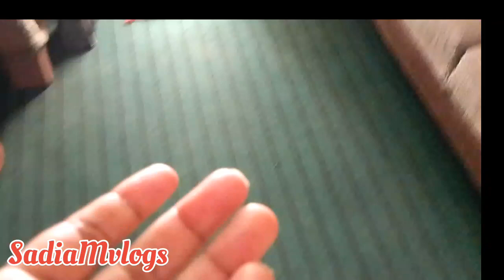Unexpected Guest😅| Tiger ko Gussa agya dekh k|| 2din Mushkil se guzra@SadiaMVlogs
Watch as I tackle the unexpected challenges of hosting a new Feline friend for a short stay.Despite the hurdles,her adorable antics steal the show!